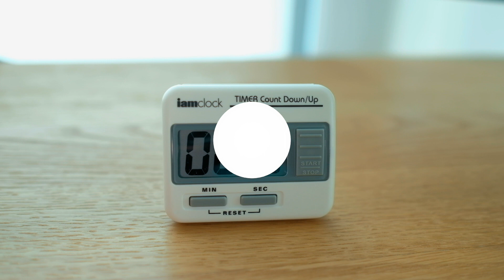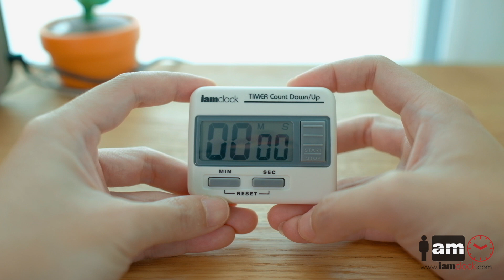รีวิว TM86 iamclock Digital Timer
เลือกชมสินค้านาฬิกา LED, Flip Clock หรือ อะไหล่นาฬิกาได้ทาง

หรือทาง

about TM86